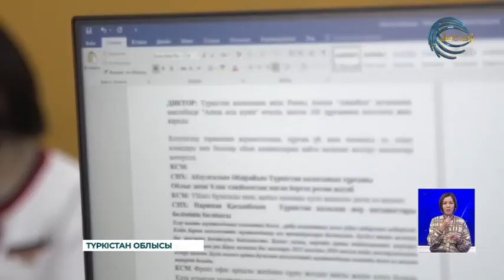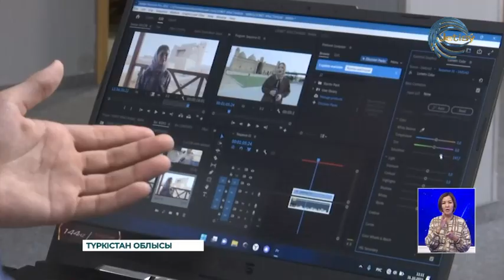Жетісулық телеарна қызметкерлері Түркістан телеарнасында тәжірибе алмасуда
Тәжірибе алмасу – кәсіби қажеттілік. Жетісулық телеарна қызметкерлері Түркістан телеарнасында тәжірибе алмасуда. Мақсат өңірлік БАҚ арасындағы байланасты нығайтып, мамандар арасында сапалы кадр даярлау. Түркістан облысынан тілшіміздің сюжетін көрейік.